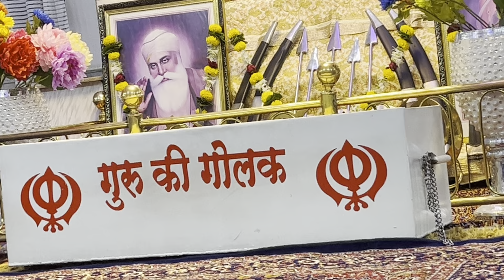06 May 2024🙏🙏Hukamnama Sahib🙏🙏Mukhwak 🙏🙏Shabad 🙏🙏